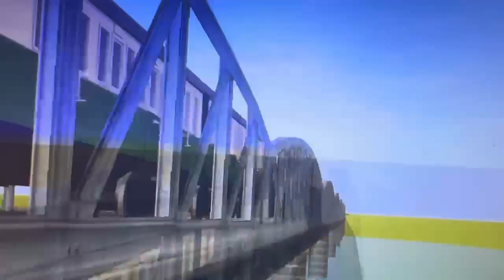Little Sodor short: A bad day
Let me make this clear that this just a short, not an actual episode, Ok, good.